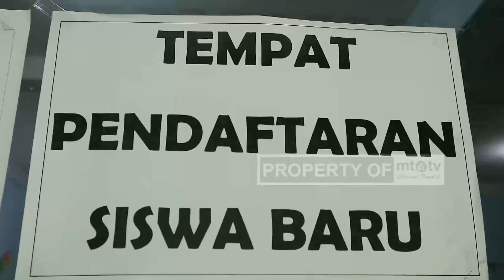SDIT MTA SUKOHARJO SIAP TAMPUNG 112 SISWA BARU